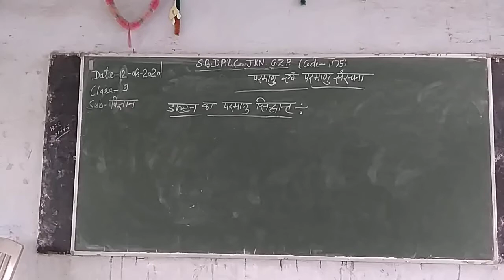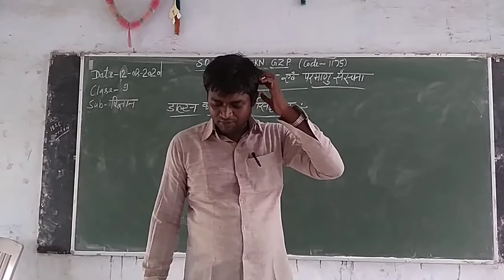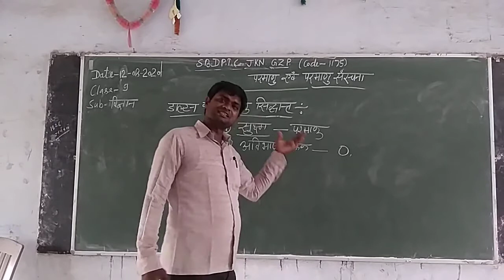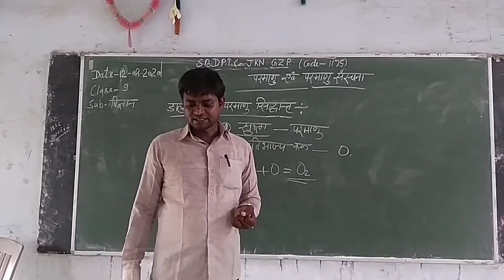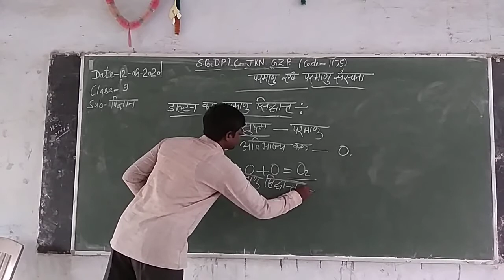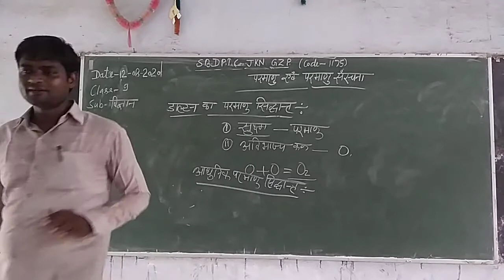science class 9th